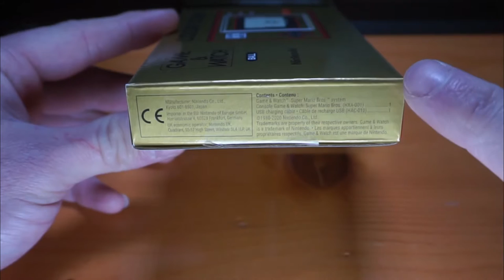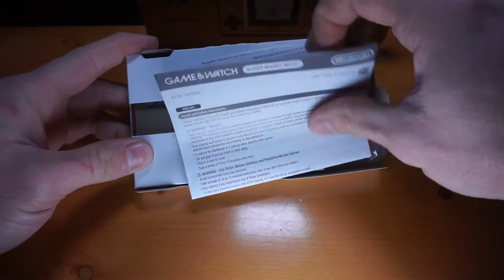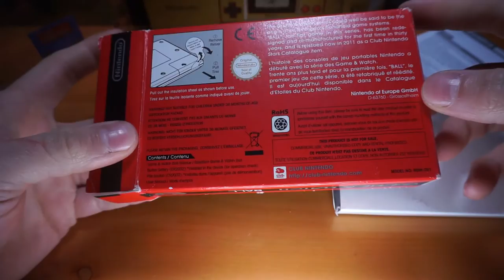[📦UNBO-TEST✔️] GAME & WATCH SUPER MARIO VS BALL ORIGINAL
👉🏻 Liste des cadeaux :

GOODIES :

- Playstation :
¤ 500 ¤ Peluche STUBBINS Parappa The Rapper [NEUF]
¤ 500 ¤ Peluche STUBBINS God Of War [NEUF]

- Activision :
¤ 500 ¤ Flasque/Gourde métallique Call Of Duty Officiel [CN]

- Nintendo :
¤ 500 ¤ Médaille Collector Super Smash Bros 3DS/WiiU [NEUF]
¤ 750 ¤ Lampe USB BOO Super Mario Officiel [NEUF]

- Disney :
¤ 500 ¤ Mug Minnie Mouse Officiel [NEUF]

- Ankama :

¤ 250 ¤ Livre de Stickers DOFUS – Livre 1 : JULITH [NEUF]

JEUX :

- PS3 :

¤ 50 ¤ Disque Découverte Playstation Move [CN]
¤ 300 ¤ Call of Duty: Modern Warfare 2 [TBE]
¤ 300 ¤ Battlefield Bad Company 2 (Platinium) [CN]

- XBOX 360 :

¤ 500 ¤ Batman - Arkham Origins [NEUF]

-Wii U :

¤ 1000 ¤ Pack Animal Crossing - Amiibo Festival [NEUF]

- Switch :

¤ 5000 ¤ Starlink Battle For Atlas PACK DE DEMARRAGE [NEUF]

- Figurines :

¤ 500 ¤ Starlink Pilot Pack LEVI McCRAY [NEUF]
¤ 500 ¤ Starlink Pilot Pack RAZOR LEMAY [NEUF]

DVD :

¤ 250 ¤ After Earth [CN]
¤ 350 ¤ Mission Impossible – Protocole Fantôme [NEUF]

BLU-RAY :

¤ 150 ¤ Le Hobbit : Un Voyage Inattendu[TBE]
¤ 150 ¤ L'Incroyable Hulk [TBE]
¤ 150 ¤ Revolt [NEUF]
¤ 150 ¤ Sword of Vengeance [NEUF]
¤ 250 ¤ Time Out [CN]
¤ 500 ¤ Resident Evil Vendetta – Edition Spéciale 2 Disques [NEUF]
¤ 750 ¤ Insaisissables 2 STEELBOOK [NEUF]
¤ 750 ¤ Inception STEELBOOK Grand-Format [CN]
¤ 750 ¤ Gravity 3D [NEUF]
¤ 750 ¤ Pacific Rim 3D [NEUF]